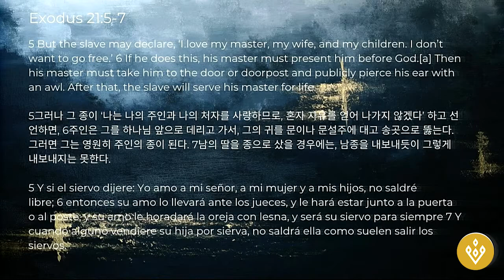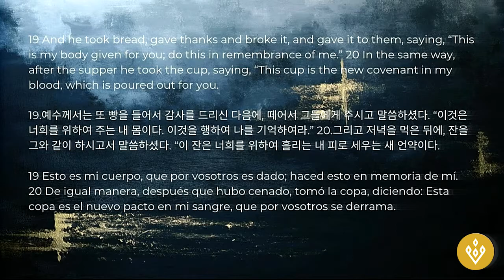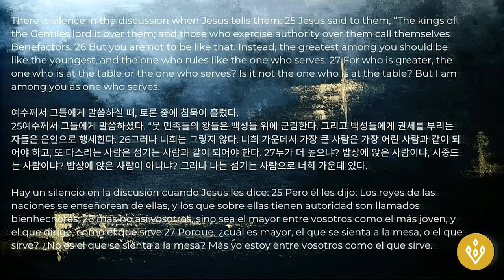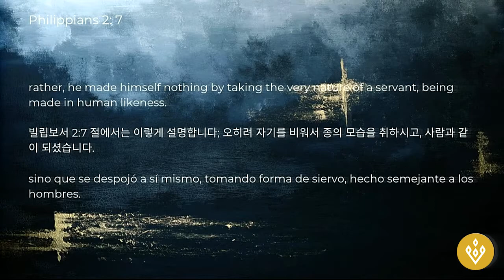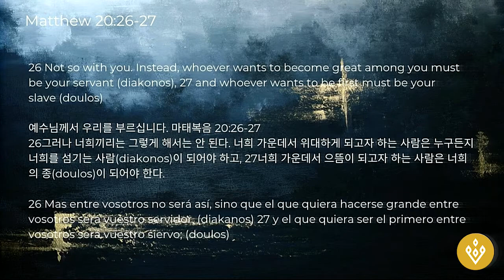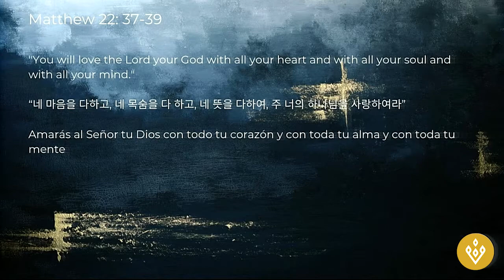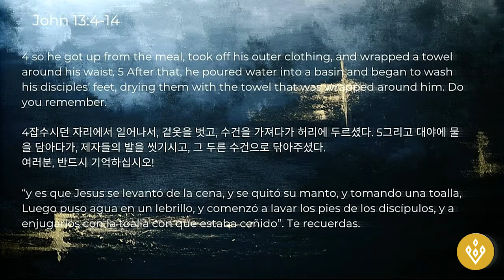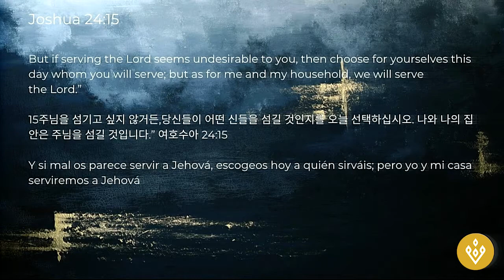The Greatness of Service | Mauricio and Aleida Rivas | Village Church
Pastor Mauricio Rivas ends 2019 preaching from Luke 22:7-30. Translated by Pastora Aleida, we are reminded that to worship God is to serve, and challenged to serve, to offer prayers of action.